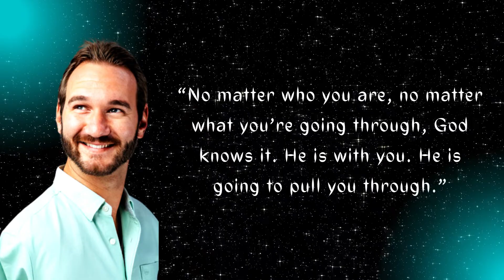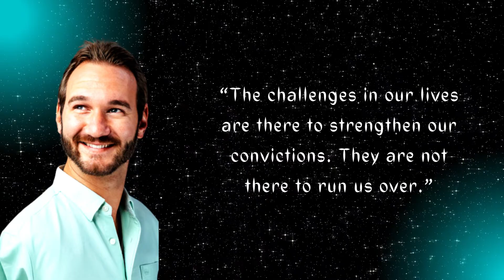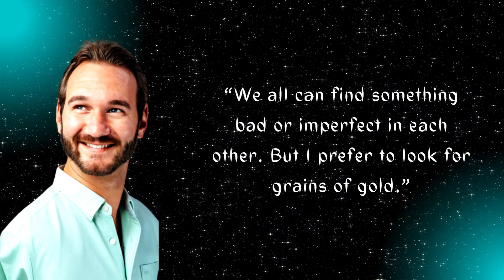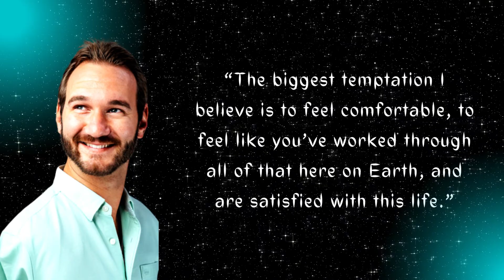Nick Vujicic life changing quotes I Nick Vujicic motivational quotes I Nick Vujicic inspiring quote🎯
Nicholas James Vujicic is an Australian American Christian evangelist and motivational speaker born with tetra-amelia syndrome, a rare disorder characterized by the absence of arms and legs.

Insperity of Success ♥

Insperity of Success

We publish motivational and spiritual quotes from famous personalities which will always motivate to you. Also, we are providing inspiring speeches of famous scriptures in the world. So follow us and get daily positive energy and inspiring yourself.